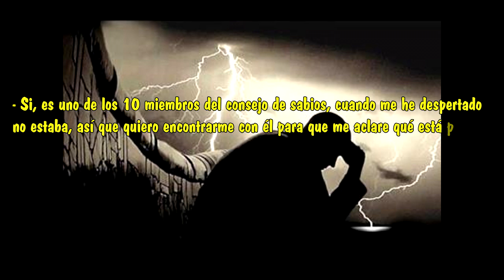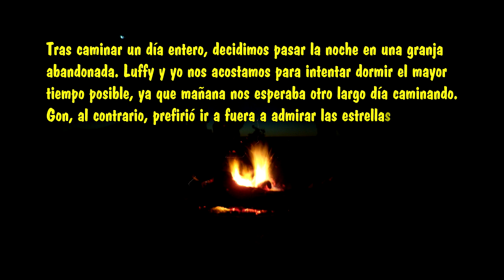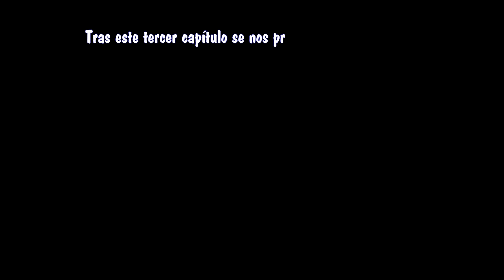El nuevo mundo - Capítulo 3 - El consejo de sabios (audiomanga)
Tercer capítulo de la nueva historia escrita por los suscriptores del canal. Ya podéis enviar la cuarta parte! Abrir la descripción para más información!

Capítulo 2 - Guión de Joaquín Rule
Capítulo 3 - Guión de Roberto Perez

Misterios hasta ahora:

¿Cómo han llegado Luffy y Gon a nuestro mundo?
¿Qué es capaz de hacer ese EN tan misterioso?
¿Quién es nuestro protagonista?
¿Donde está Gon?